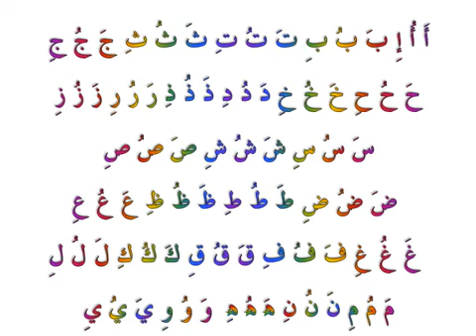30 April 2023